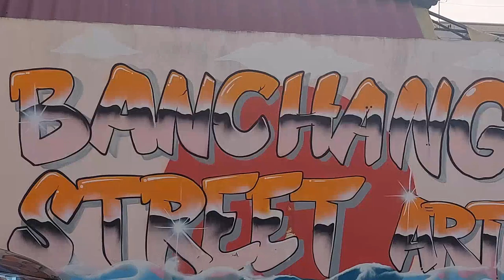graffitiart in thailand banchang streetart local graffiti may 2023 urbanart come look 👀